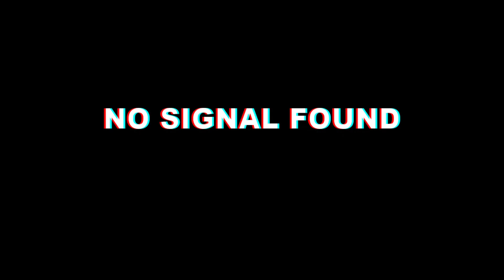Behind The Scene (BTS) Video Komparasi Tripod Takara, Gagal Terus!!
Halo teman-teman. Pada kesempatan kali ini, saya coba share ke kalian semua proses pembuatan video youtube saya yang judulnya "Takara 193A VS Takara 196A" yang udah lalu.

Ternyata gak gampang jadi aktor film tuh guys... Gimana enggak, cuma take opening doang sampai gagal beberapa kali, bayangin aja. Hemm, videonya agak bikin bete sih. Tapi ga ada salahnya juga kalian tonton, buat nambah wawasan tentang dunia shoting. Haha... Ok. Selamat menonton.